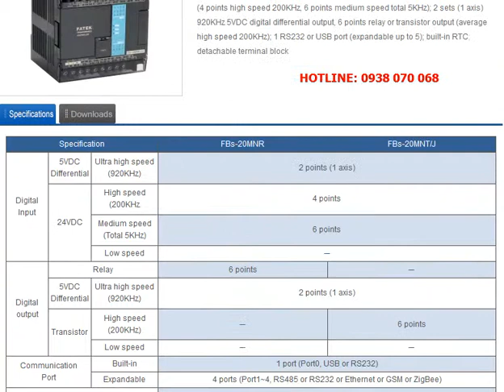FBs-20MN, FBs-20MNR2-AC,FBs-20MNT2-AC,FBs-20MNJ2-AC,FBs-20MNR2-D24,FBs-20MNT2-D24,FBs-20MNJ2-D24,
ĐẠI LÝ PHÂN PHỐI PLC FATEK TẠI VIỆT NAM